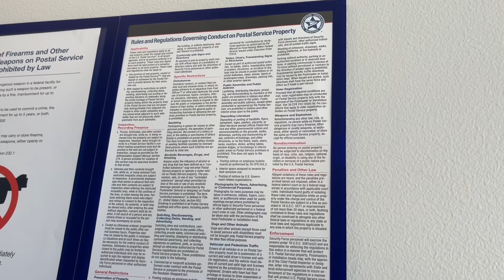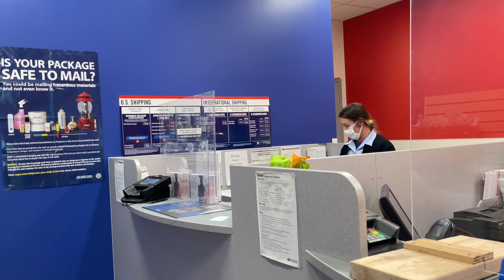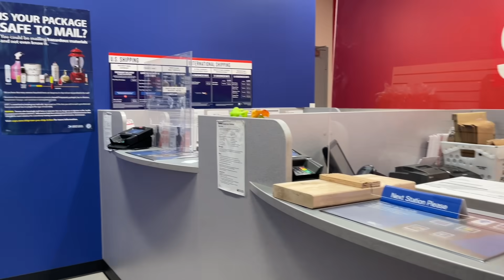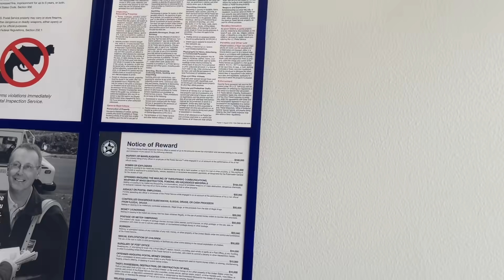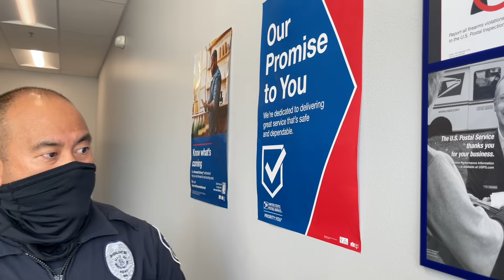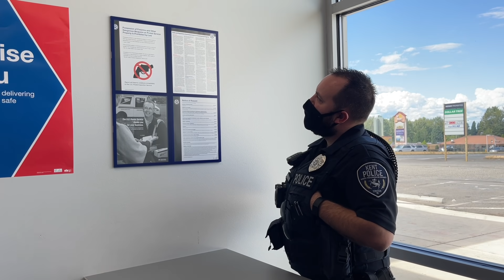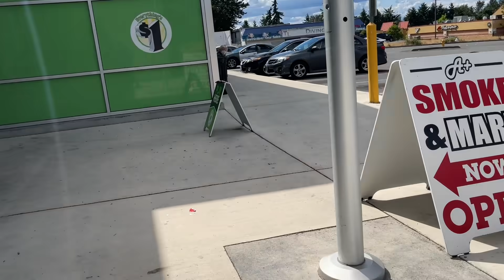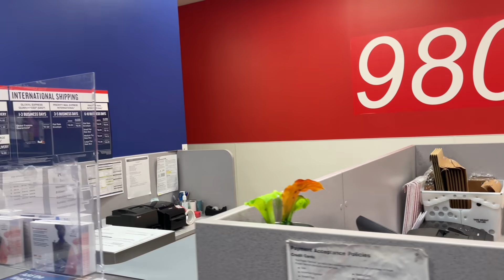You Cannot Record In The Post Office it’s Federal Law! I Have Privacy Rights I Want To File Charges